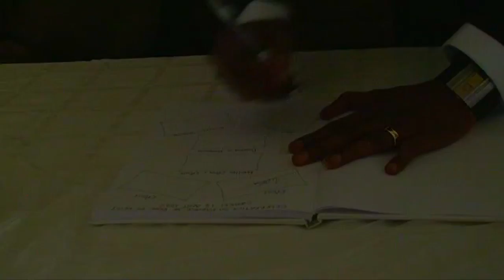le mariage de Dr. Rene Mishipa & Sr. Kelly Kondani 1/3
for your wedding video , engagement or b-day
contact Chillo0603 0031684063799